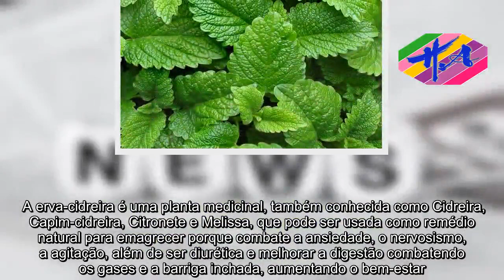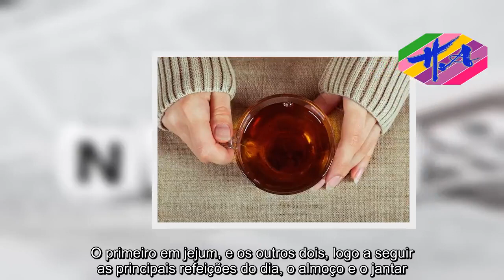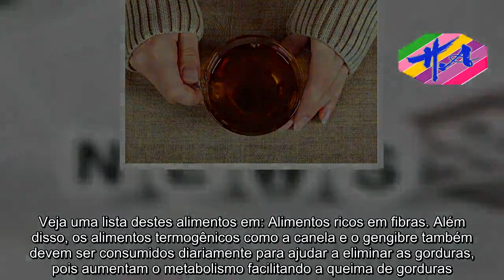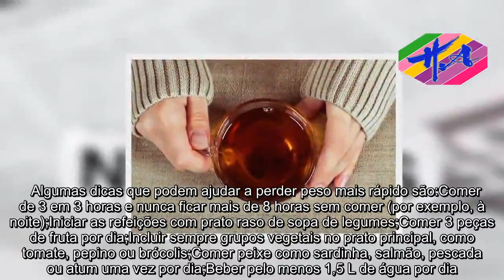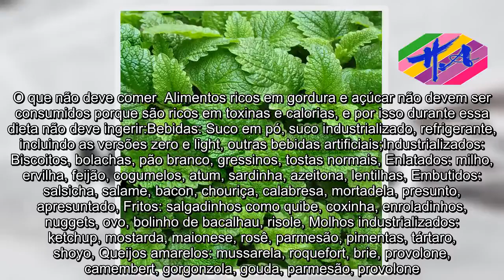Saúde - Chá de erva-cidreira emagrece?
​A erva-cidreira é uma planta medicinal, também conhecida como Cidreira, Capim-cidreira, Citronete e Melissa, que pode ser usada como remédio natural para emagrecer porque combate a ansiedade, o nervosismo, a agitação, além de ser diurética e melhorar a digestão combatendo os gases e a barriga inchada, aumentando o bem-estar.  A erva-cidreira ajuda a emagrecer principalmente porque acalma a mente, combatendo a ansiedade que pode levar à vontade de comer mais. Assim, ela pode ser uma boa ajuda na perda de peso, desde que seja feita uma alimentação adequada.Chá de erva-cidreira com limão para emagrecer Para conseguir emagrecer tomando o chá de erva-cidreira é aconselhado tomar, pelo menos, 3 xícaras de chá por dia. O primeiro em jejum, e os outros dois, logo a seguir as principais refeições do dia, o almoço e o jantar. Ingredientes:3 colheres de chá de folhas secas de erva-cidreirasuco de meio limão1 xícara de água fervente Modo de preparo: Adicionar as folhas na xícara e cobrir com a água fervente. Tampar e deixar descansar por alguns minutos. Depois deve coar e adicionar meio limão espremido e tomar a seguir, de preferência sem adoçar. O que comer para emagrecer Para conseguir emagrecer é preciso desinflamar o organismo, através de uma desintoxicação alimentar que pode durar um dia, fazendo uma alimentação líquida com frutas e legumes orgânicos, em todas as refeições. Depois de desintoxicar deve fazer-se uma alimentação sólida com 5 a 6 refeições por dia, que deve incluir alimentos ricos em fibras para diminuir o apetite como cereais All Ban, maracujá, mamão ou amêndoa. Veja uma lista destes alimentos em: Alimentos ricos em fibras. Além disso, os alimentos termogênicos como a canela e o gengibre também devem ser consumidos diariamente para ajudar a eliminar as gorduras, pois aumentam o metabolismo facilitando a queima de gorduras. Saiba mais sobre alimentos termogênicos em: Quais são os alimentos termogênicos. Pode-se adicionar a canela na fruta cozida e o gengibre como tempero das carnes, molhos ou sopa.  Algumas dicas que podem ajudar a perder peso mais rápido são:Comer de 3 em 3 horas e nunca ficar mais de 8 horas sem comer (por exemplo, à noite);Iniciar as refeições com prato raso de sopa de legumes;Comer 3 peças de fruta por dia;Incluir sempre grupos vegetais no prato principal, como tomate, pepino ou brócolis;Comer peixe como sardinha, salmão, pescada ou atum uma vez por dia;Beber pelo menos 1,5 L de água por dia. A prática regular de exercícios físicos é muito importante para melhorar a circulação sanguínea, desinchar e aumentar o gasto de energia, sendo parte fundamental do processo de emagrecimento.O que não deve comer  Alimentos ricos em gordura e açúcar não devem ser consumidos porque são ricos em toxinas e calorias, e por isso durante essa dieta não deve ingerir:Bebidas: Suco em pó, suco industrializado, refrigerante, incluindo as versões zero e light, outras bebidas artificiais;Industrializados: Biscoitos, bolachas, pão branco, gre